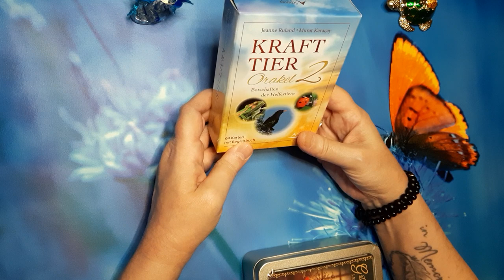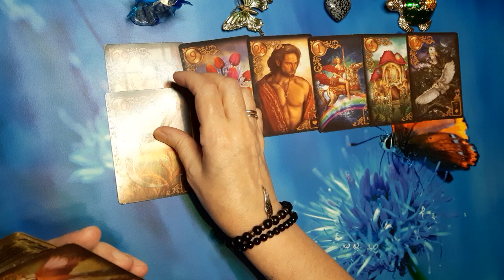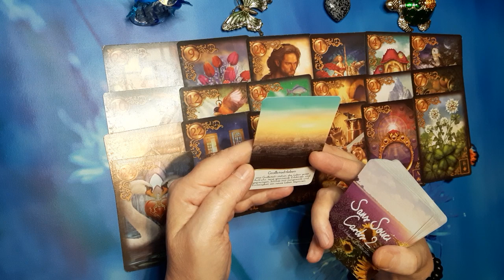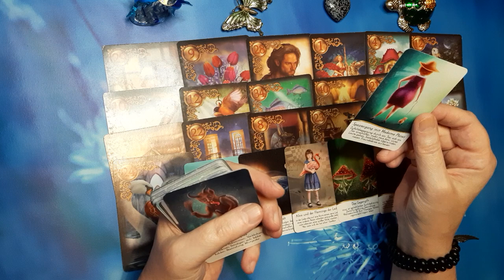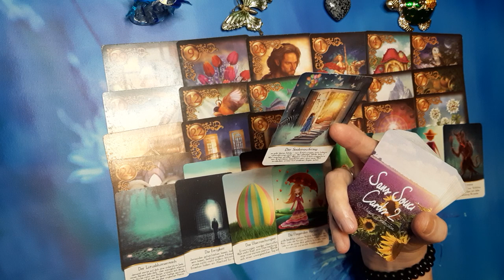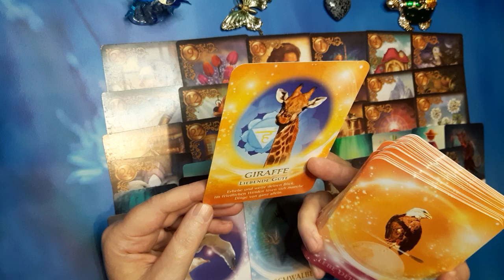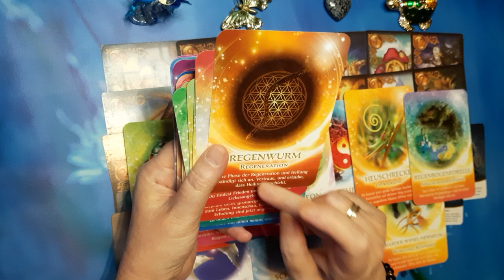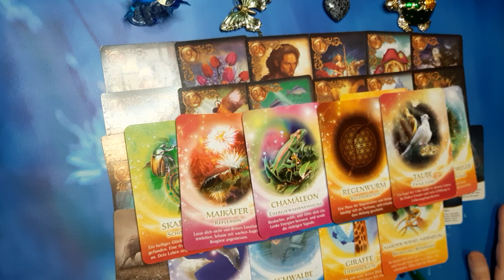Erfüllung und Glück kündigt sich an! Böses hat keine Chance mehr! Fesseln werden gelöst! 2.2.23🍀💐🌻🐞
zu mir

Sternzeichen Widder,
Künstlerin

Wer Hilfe braucht